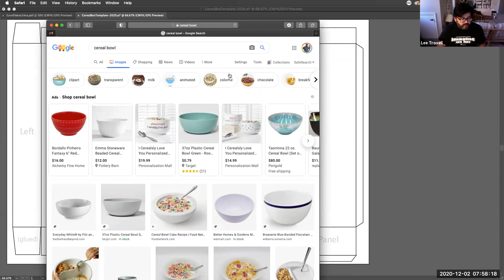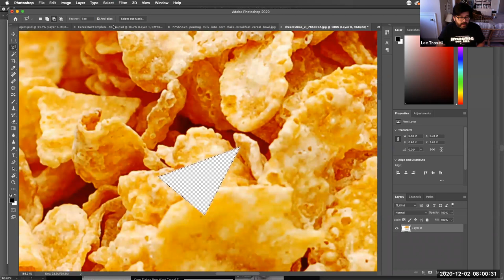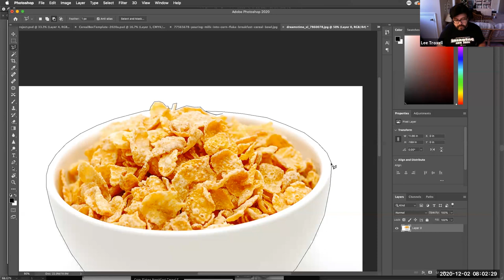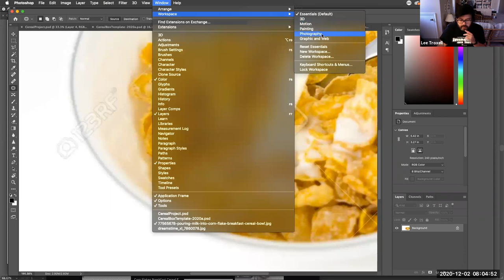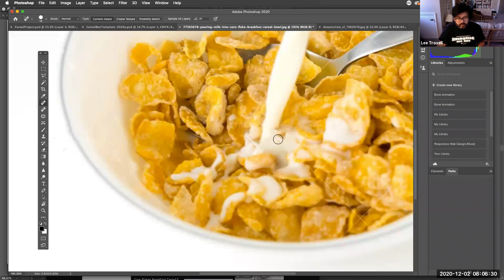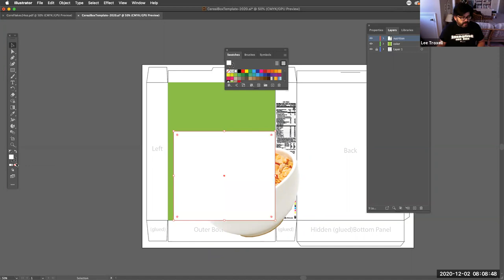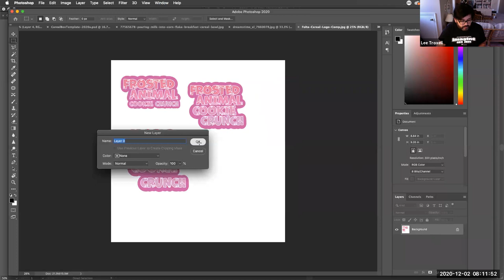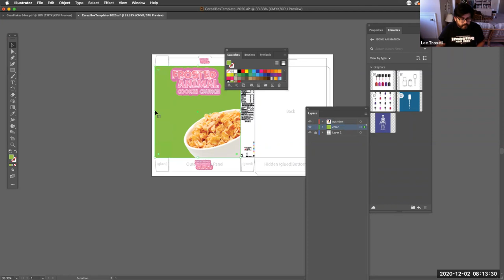How to Create a "Killer Cereal" Box!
Let's make a killer cereal box using Illustrator and Photoshop!